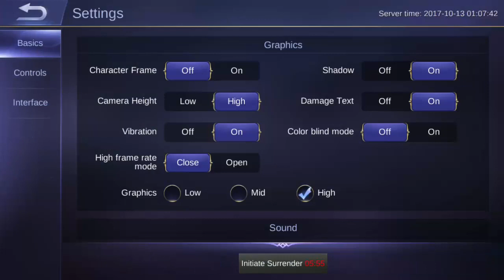FINALLY!!! Karrie Buffed Again - Marksmans is Back Now! - Mobile Legends Patch 02.22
* Spinning Lightwheel: Slow Effect 60% increased to 80%, physical damage ratio is now from equipment given physical instead of total physical damage , ratio increased from 0.9 to 1.3
* Phantomstep: Cooldown 6.5/6/5.5/5/4.5/4 seconds adjusted to 6.5/5.8/5.1/4.4/3.7/3 seconds
Marksmans is back in this patch, because some mages items/buffs get nerfed. So it's time to play marksman again, like this karrie, she got buffed in his 2nd skill and more less cooldown.
who can't wait this patch?

Grab your Mobile Legends Free skin :
2. Comment your IGN/ID and Skin

1. UFO ESPORTS
Gaming organization based in Singapore

2. Z Design
Melayani Jasa Design Logo - Jersey - Banner - ACC (E-Sports)
Line : ZOLEEDJ

3. Mobile Legends & Moonton
Enjoy the Classic MOBA on Your Mobile. Challenge Top Players All Over the World!